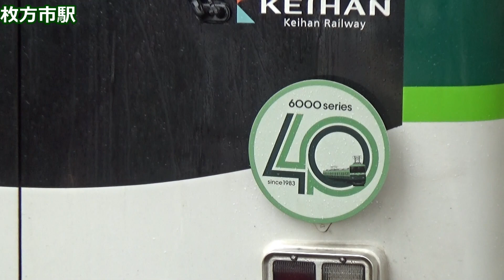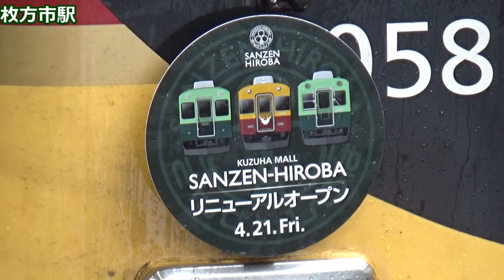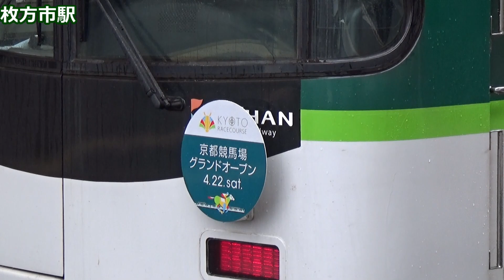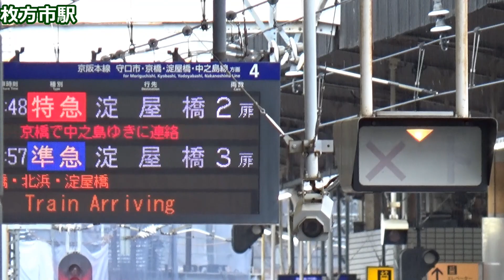【大雨の発着集！】京阪電車 枚方市駅 休日昼間の発着集【40周年！6000系・特急8000系・快急3000系・7000系】